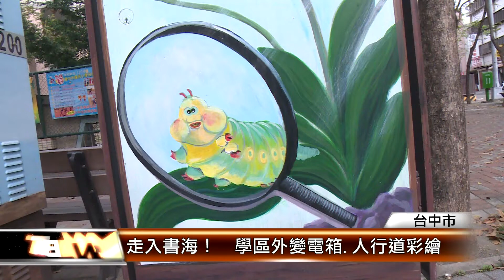走入書海！ 學區外變電箱.人行道彩繪 │T-NEWS聯播網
運用立體彩繪、美化環境又含有祝福寓意，來看到台中市大里區立新國小外，里長爭取經費，將周邊的變電箱、人行道，畫成寵物宣導標語以及書櫃和階梯，小朋友沿著圖案走，也象徵走入書香世界。